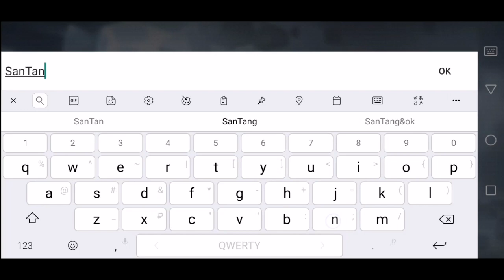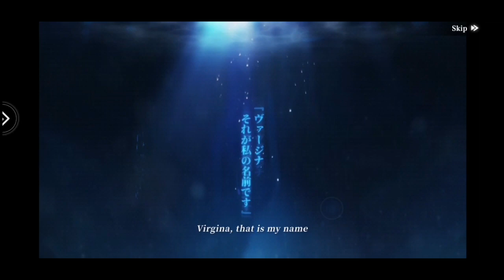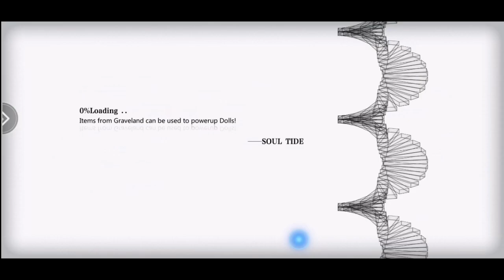Soul Tide. Первое впечатление от бета теста. Gameplay.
Soul Tide — это мобильная игра в стилистике аниме, сочетает в себе коллекционирование аниме-девушек. Проект сделан в 2D, в нём мы исследуем лабиринты и подземелья. Уровни создаются рандомно. При прохождении мы можем столкнуться с разнообразными ловушками, врагами и прочим.
Игра сейчас находится на стадии ОБТ, она может стать еще лучше.